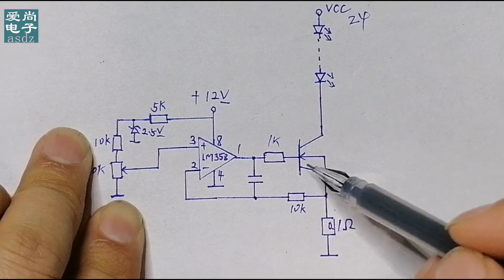可调LED恒流源电路很简单，原理、制作与维修都很轻松，电路详解